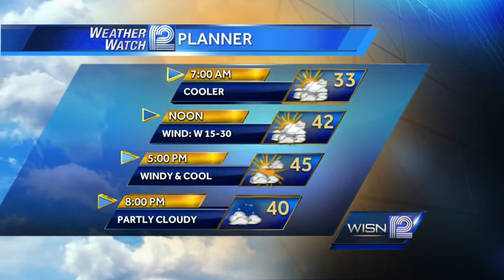Say goodbye to the 60s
Temperatures have fallen back to the 40s and will stay there for the remainder of the week.